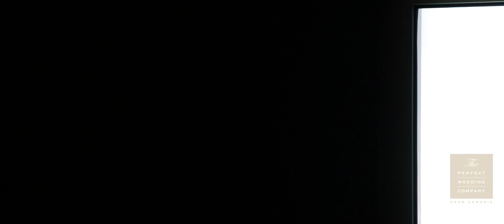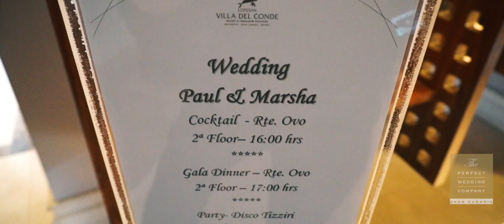Marsha & Paul's Wedding - Lopesan Villa del Conde, Wedding Planner, Bryllupsplanlegger Gran Canaria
Wedding Design and Organization by Bernadette Garside, Founder and Director of The Perfect Wedding Company.
Wedding held at the Lopesan Villa Del Conde in Gran Canaria.
Specializing in organizing elegant and stylish Legal Weddings, Blessings, Renewal of Vows and Same Sex Unions to both residents and foreign visitors to the island from all nationalities.
Bryllup på Gran Canaria - Bryllupsplanlegger

Take a look at our website for more information about the beautiful possibilities of getting married on the island of Gran Canaria